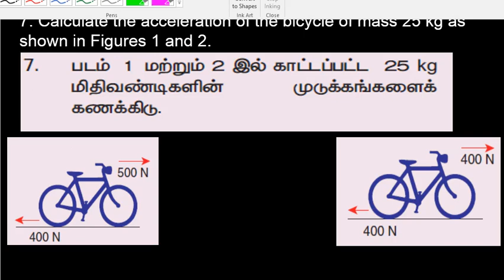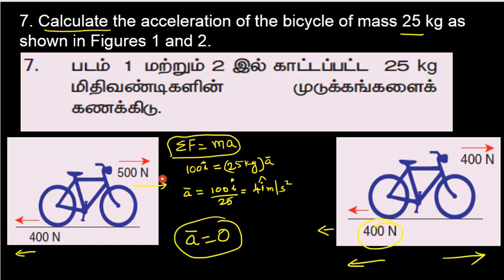48.Physics | Laws of Motion | Numerical Problem 7